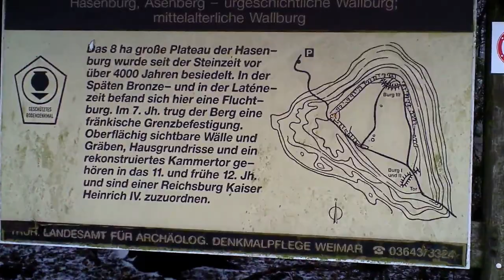Die Hasenburg in der buckligen Welt, Haynrode im Eichsfeld